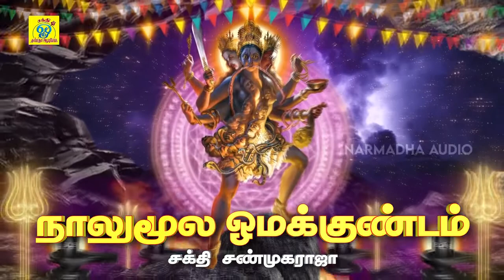அங்காளியின் ஆக்ரோஷமான பாடல் | நாலுமூல ஓமகுண்டம் | Sakthi Shanmugaraja | சக்தி சண்முகராஜா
பாடல்: நாலுமூல ஓமகுண்டம்
பாடியவர்:சக்தி சண்முகராஜா
பாடலைஇயற்றியவர்:சக்தி சண்முகராஜா
இசை:சக்தி சண்முகராஜா